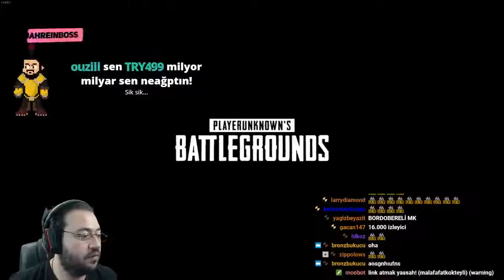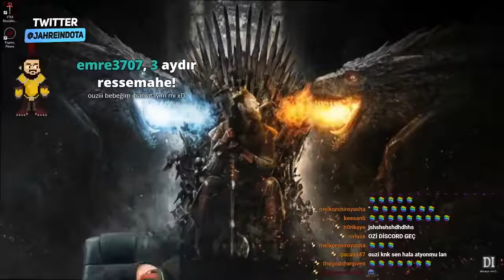Jahrein - 15.000 TL bağış alıyor.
Jahrein 15000 TL Bağış Alıyor (Tüm Bağış Anları) Jahrein 15000 TL Bağış Alıyor Jahrein Nükleer Mühendis bağışları Jahrein bağış.

KOD: twicci KOD: tiwicci KOD: TWICCI Yeni yüklenen .

Devrim Eren Youtube Kanalı - Devrim .

Jahrein 15.000 TL Bağış alıyor ve olanlar oluyor.

jahrein 15k donate alıyor bağışı atan adam jahrein i özel yat ta boğaz turu ardından gece club'ü kapatmaya çağırıyor jahrein kabul ediyor.